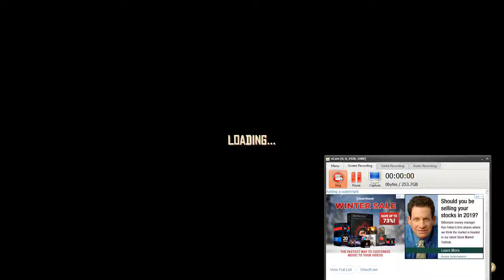RAFT EPISODE 1 ME AND JEREMY (JUST STARTING THE BASICS)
THIS IS A NEW SERIES ALONG WITH MY MINECRAFT SERIES THAT TAKES PLACE ON RAFT AND IT IS A LOT OF FUN PLEASE LIKE,SUBSCRIBE AND HIT THE BELL TO GET POST NOTIFICATIONS.